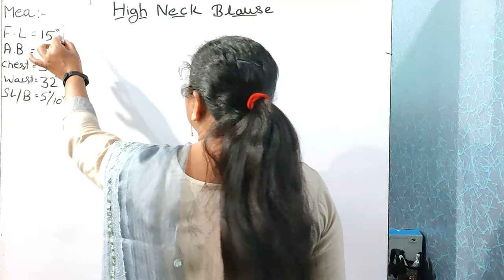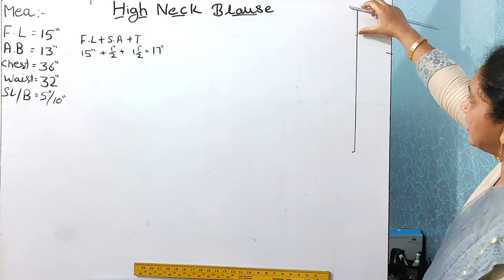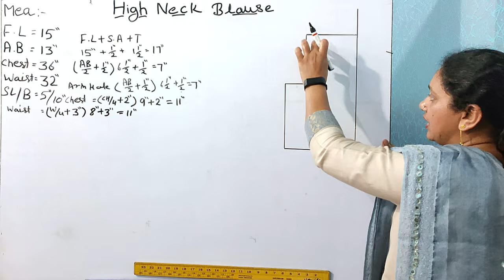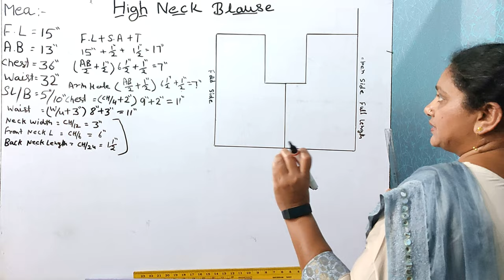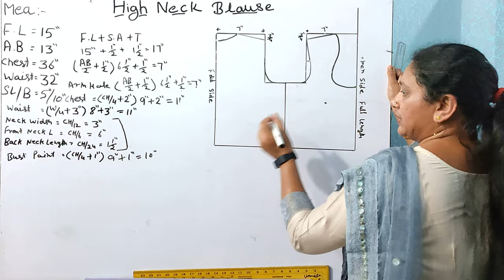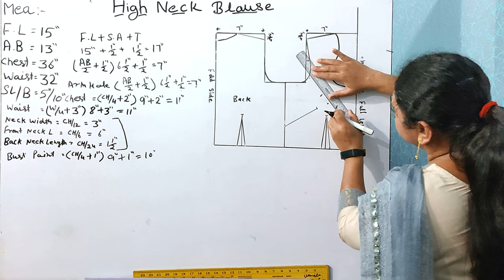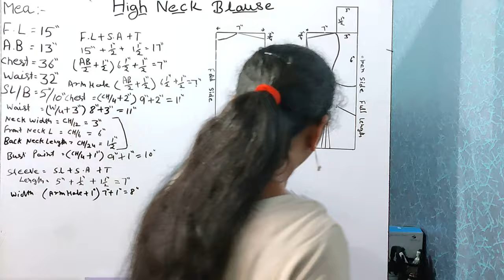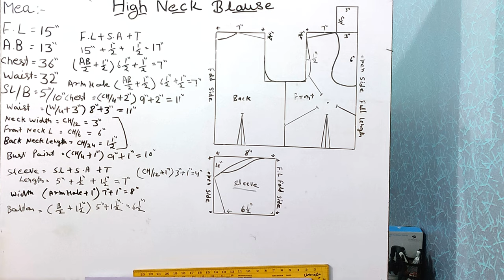High Neck Blouse Drafting - 4K Video - Sewing Technology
High Neck Blouse Drafting - 4K Video - Sewing Technology, सीविंग टेक्नोलॉजी